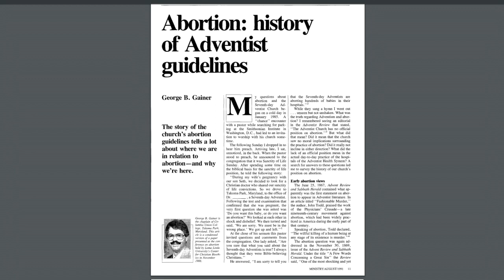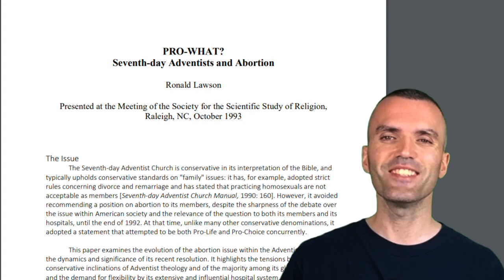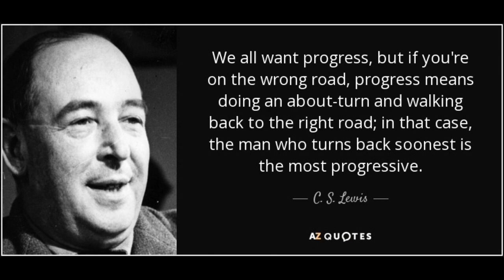George Gainer: Wisdom of Solomon - History of Adventist Guidelines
The #1 best resource to learn about the history of abortion inside the Seventh-day Adventist Church.

Download full unabridged Loma Linda Research research paper by Gainer

If you would like to support these videos please use the following link to make a donation with paypal
Or if you would like you can send a check to
Andrew Michell
500 Westover Drive #11254

VIDEO: Shocking History of Abortion in Seventh-day Adventist Church

" 4) The Church does not serve as conscience for individuals; however, it should provide moral guidance. Abortions for reasons of birth control, gender selection, or convenience are not condoned by the Church. Women, at times however, may face exceptional circumstances that present serious moral or medical dilemmas, such as significant threats to the pregnant woman's life, serious jeopardy to her health, severe congenital defects carefully diagnosed in the fetus, and pregnancy resulting from rape or incest. The final decision whether to terminate the pregnancy or not should be made by the pregnant woman after appropriate consultation. She should be aided in her decision by accurate information, biblical principles, and the guidance of the Holy Spirit. Moreover, these decisions are best made within the context of healthy family relationships."